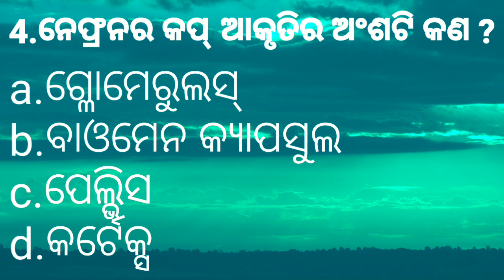ରେଚନ || LIFE SCIENCE || CLASS 10 ODIA MEDIUM || DAILY DOSE MCQS